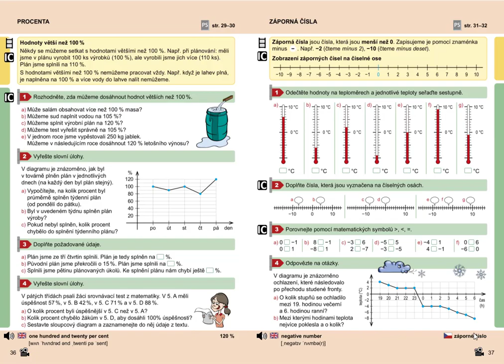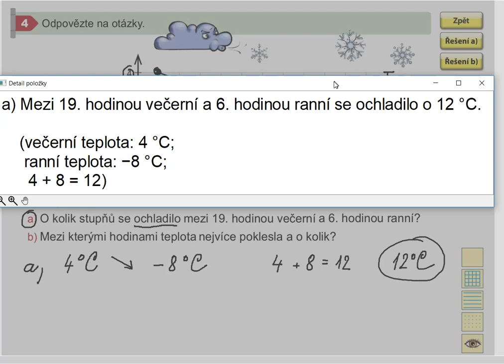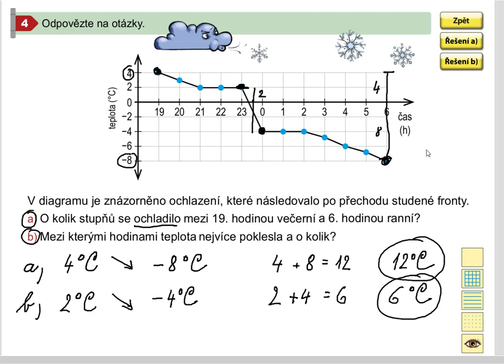Záporná čísla (1. stupeň ZŠ), Mat. mat. pro 5.roč., 2. díl, str. 37, cv. 4